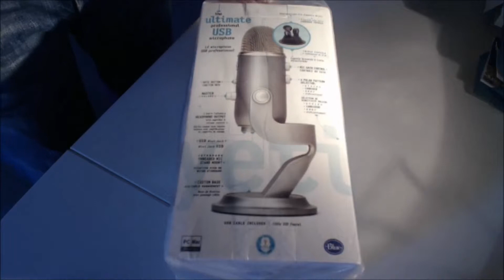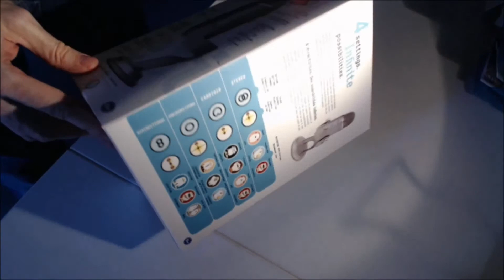Unboxing Microfóno Profesional Blue Yeti | Español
El último de mis "gadgets", un micrófono profesional para darle más calidad de audio a mis videos.

Lo compré en: